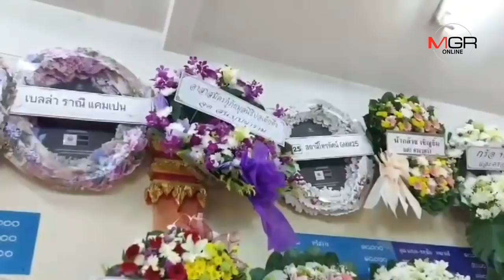เคลื่อนศพ "โรเบิร์ต ดอกมะดัน" ถึงวัด "เมีย" เผยนาทีสิ้นลม “บอล” บอกญาติตลกมาขอโทษ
20 ก.ย.2563 - เคลื่อนศพ "โรเบิร์ต ดอกมะดัน" (โรเบิร์ต สายควัน) ถึงวัดสุทธิสะอาด เมียเปิดใจถึงนาทีจากไป ปั๊มหัวใจอยู่ 2 ชม. เผยสิ่งสุดท้ายของชีวิตโรเบิร์ตอยากกลับบ้าน ตาปิดไม่สนิท “บอล” เผย ญาติโรเบิร์ตมาขอโทษ ขอร้องอย่ามาเรียกร้องสงสารลูกเมียโรเบิร์ต อยากให้โรเบิร์ตไปแบบไม่มีห่วง สัญญาจะดูแลครอบครัวโรเบิร์ตอย่างดีไม่ทิ้งกัน